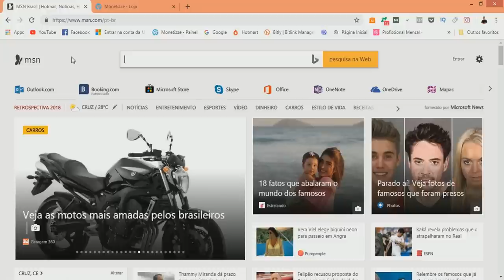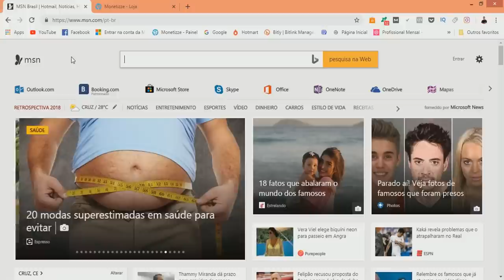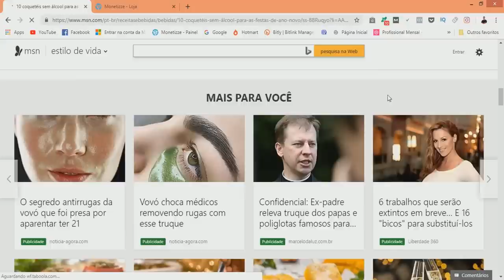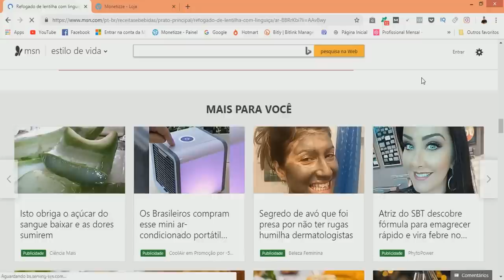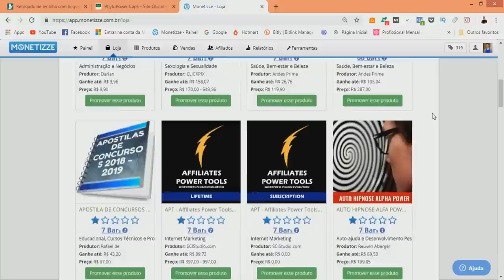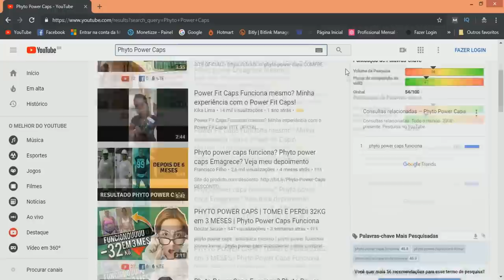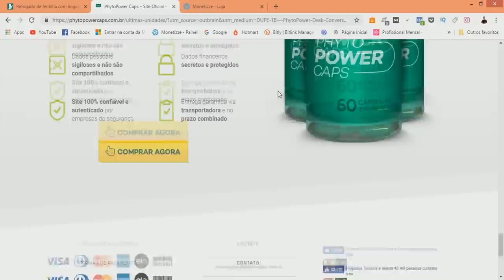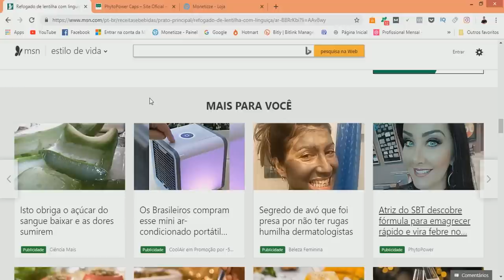Como Encontrar Produtos Físicos Secretos Da Monetizze Que Vendem 10x Mais